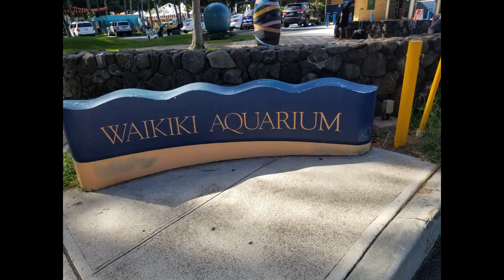Fun in Waikiki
Since we're older travelers, we tend to stroll, rather than hike.   What we have here, is a suggestion of activities for those who love to enjoy their surroundings a tad slower.